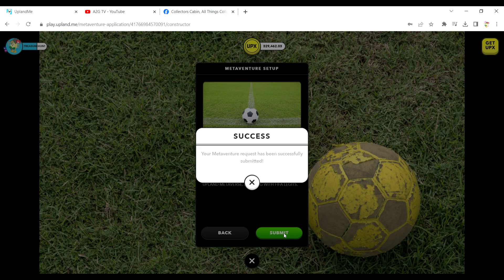Upland Metaventure NFT FIFA Legits Shop Application Take 2 ⚽︎ Upland Metaverse UPX.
Upland Kindly replied with a No for my first Metaventure application due to the background images I provided. So lets have another go with new images that meet the requirements.

Upland Metaventure NFT FIFA Legits Shop Application Take 2.

Collectors Cabin.